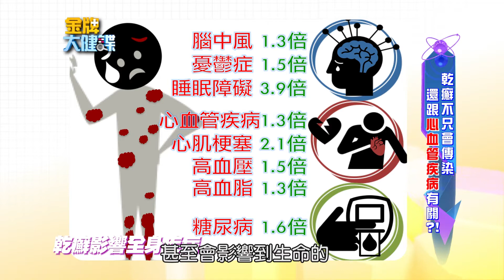【金牌焦點】乾癬竟跟心血管疾病有關？！